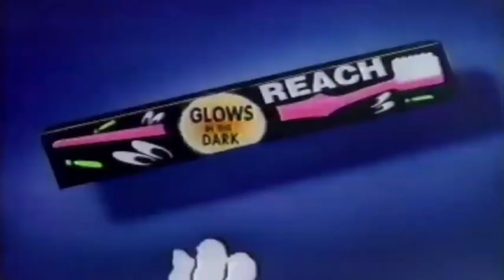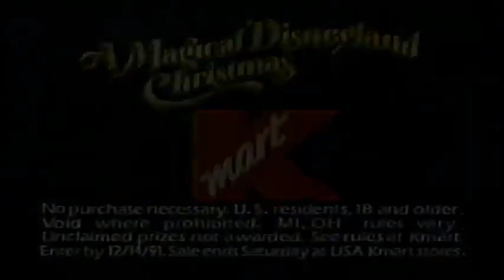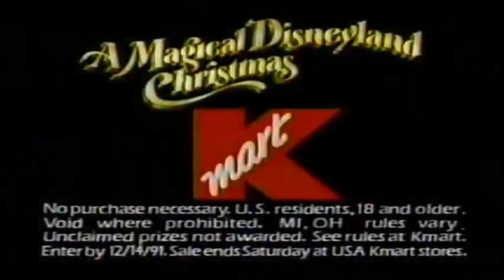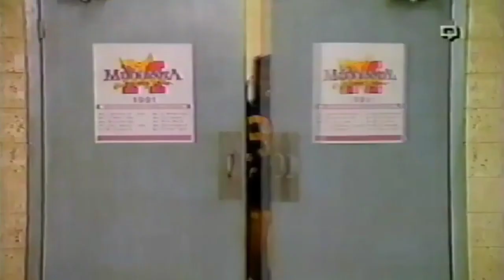WABC TV ABC Channel 7 New York City Commercials Part 3 (1991--1992)